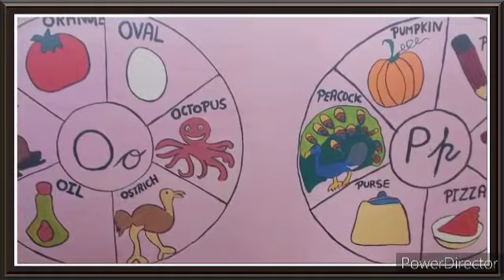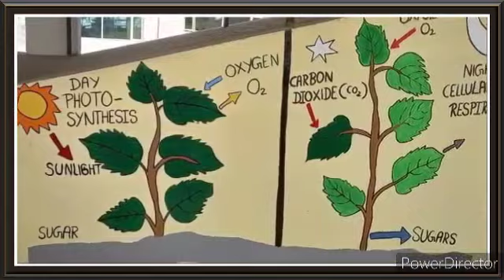School wall/ Tree decoration/ painting theme/ ideas#Treepainting#school decoration wall painting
Video from Veena Dhiman Emax international school